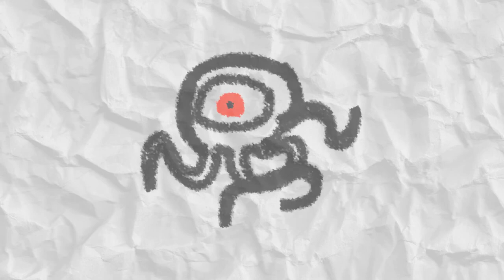Kirby's Dream Land 3: Even Whales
In the past, there were dinosaurs. Kirby only wanted to show them that he and Gooey were kings of fishing, but fate intervened. Omnippy, a rogue fish egg, spread its udder tendrils across Pop Star and now threatens the world with its sour milk of destruction.

Will Kirby and Gooey falter on their quest to stop Omnippy's evil milk? Find out, as we chronicle this journey of action, friendship, and assumed plot!